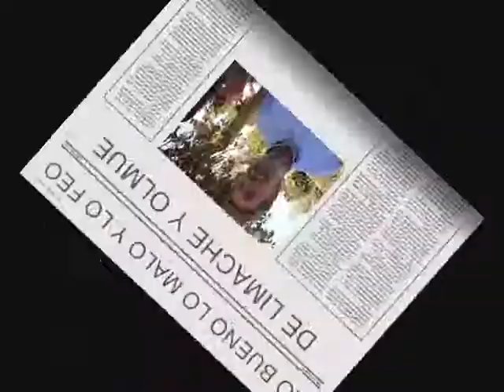Lo Bueno lo Malo lo Feo de Olmué y Limache por Marcelo Schilling